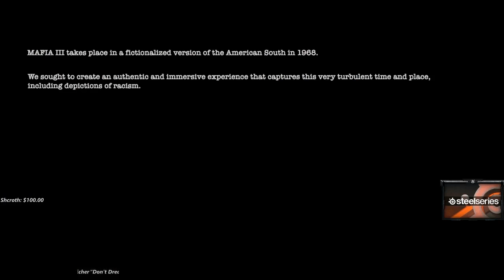Mafia 3 First Impressions With AdmiralBulldog